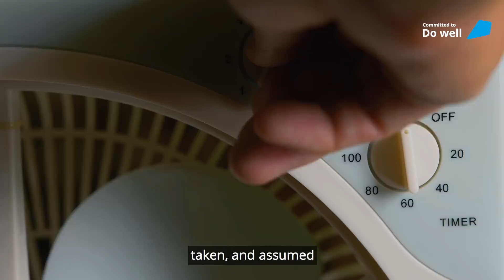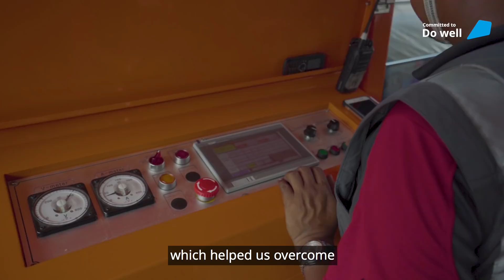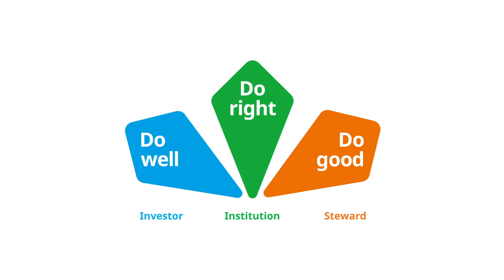Tunnels for Tomorrow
Unknown to many, SP Group has in the last decade, started work on a network of deep underground tunnels to cater to the nation’s power needs for the next 100 years.

Beyond the engineering feat of constructing these 20-storey deep tunnels, SP is also fitting it with cutting-edge technology, such as an automated inspection vehicle (AIV) to detect any anomalies within the tunnels to improve safety and productivity.

At Temasek, we aim to do well as an investor; do right as an institution and do good as a steward of the community.

Find out more about our performance, people and values at the Temasek Review 2018